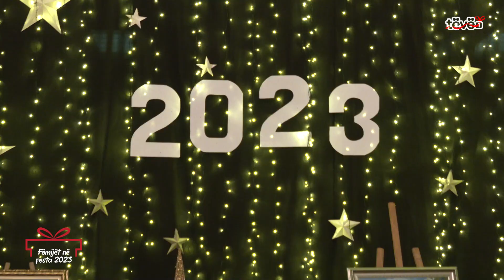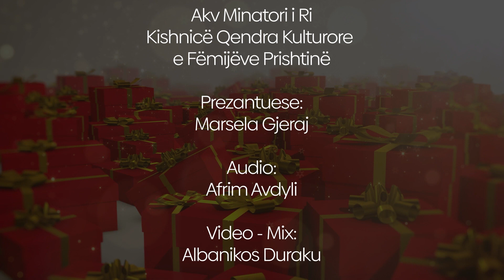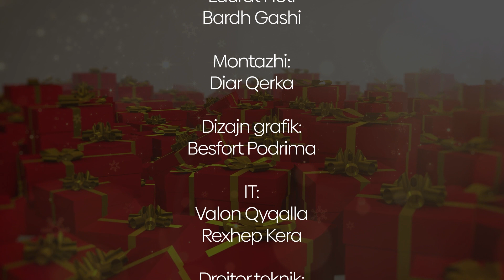Femijet ne Festa - Koncerti 01.01.2023